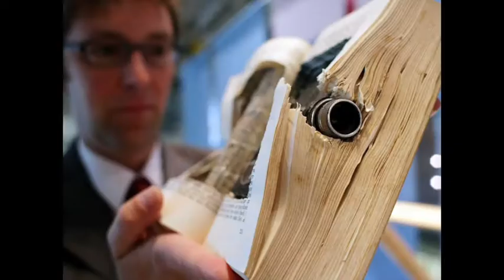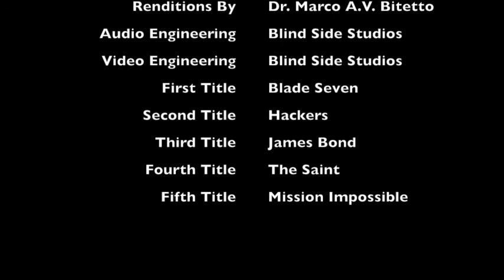SPY MUSIC VIDEO MIX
Yet another demonstration of our music video creation skills that show that we can do productions that convey ideas.  If you like this music video then let do business together.